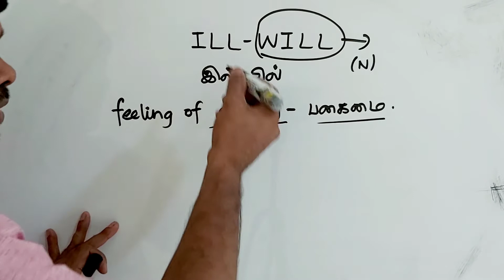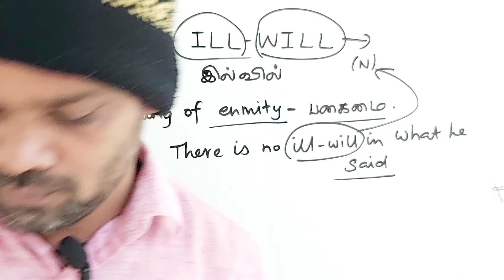ILL-WILL tamil meaning/sasikumar